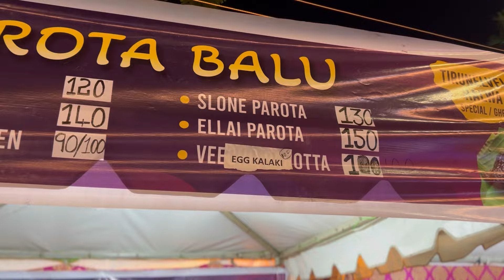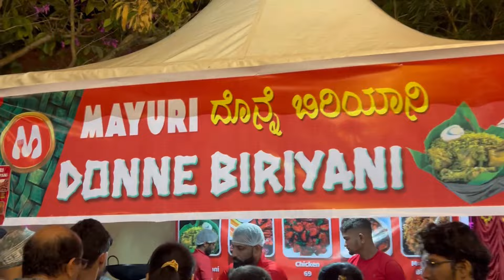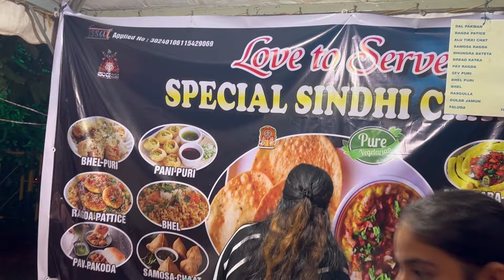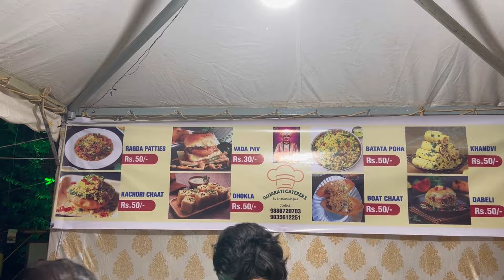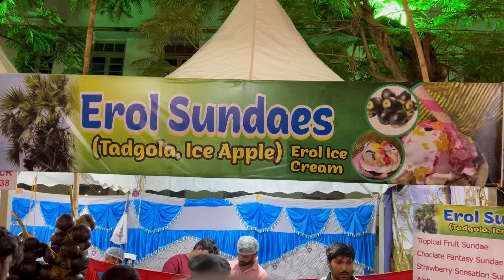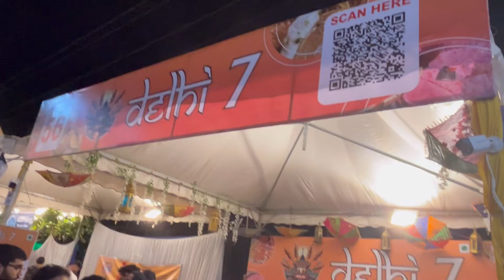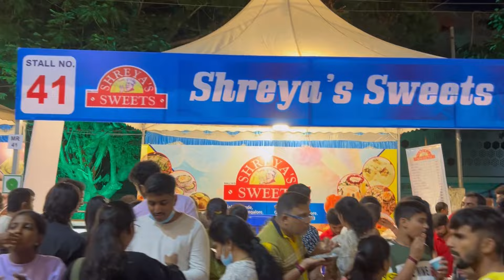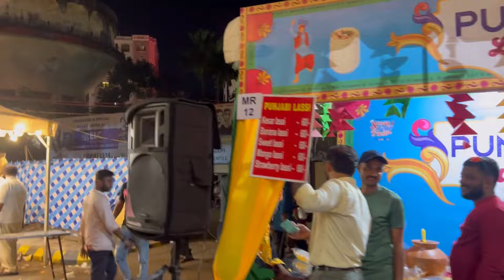Exploring Mangaluru Food Fiesta-2024😍||ceyonafernandes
Heyloo guys
All the content on this channel was created by me unless otherwise stated.Please don't use my content or videos without permission.